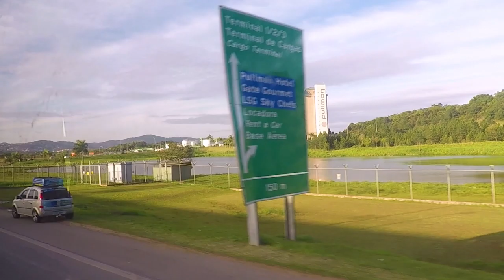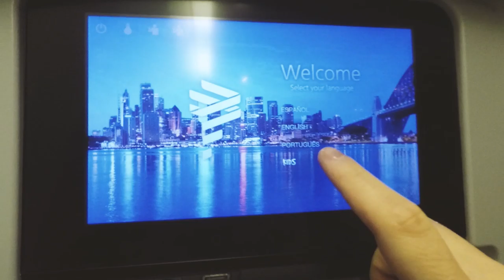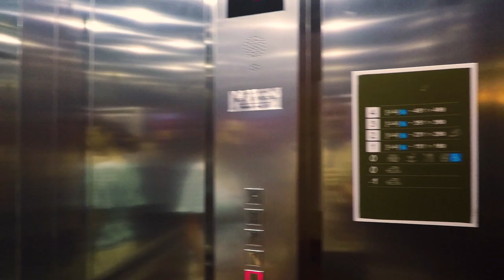Viaje Cartesiano: Amazônia - Parte 1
Início de uma viagem incrível para o Amazonas. Venha com a gente explorar as maravilhas de nosso país! Neste vídeo: Aeroporto, Hotel em Manaus (AM) e caminho até Novo Airão (AM).
Siga o nosso Canal!
Viaje Cartesiano!
Entre em contato com a gente:
Direção e Produção: Felipe Estevez e Nazeli

Brazil Samba - bensond